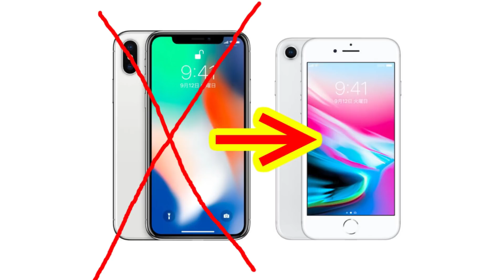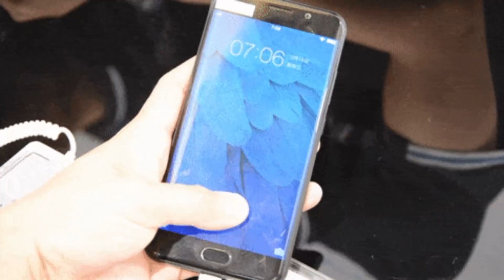有名YouTuberがiPhone Xを捨てる理由 iPhone X最大の欠点とは？ ヒカキン、カズさん何でiPhone Xじゃ【ダメ】なの？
今、ヒカキン、カズさんなど有名YouTuberのiPhone X離れが加速しています。そもそもiPhone Xの何がダメだったのでしょうか？ヒカキン、カズさんがiPhone Xをやめる理由になったiPhone X最大の欠点とは？
▼iPhone X の【おすすめ】アクセサリー